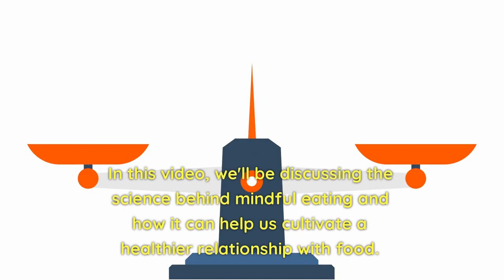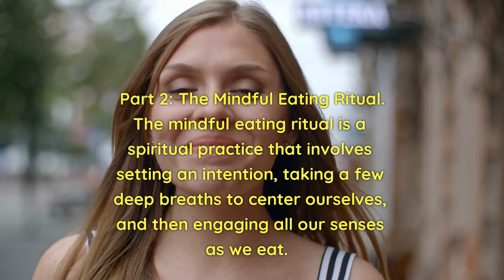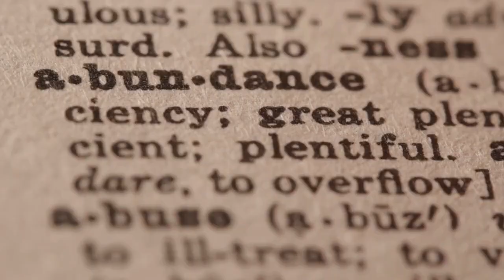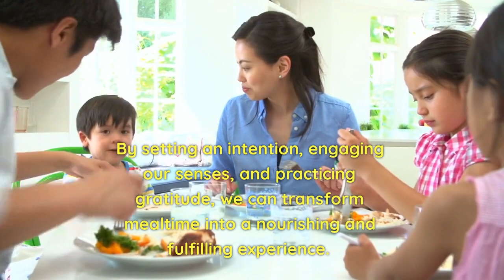The Simple Practice of Mindful Eating for Better Health (2024)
Welcome to a transformative journey into the mindful eating ritual, a spiritual practice that can enhance your well-being and cultivate better health. In this captivating video, we explore the profound connection between spirituality, mindfulness, and nourishing our bodies through conscious eating.

Join us as we dive into the art of mindful eating, an ancient practice that brings awareness and intention to the nourishment of our bodies. Discover how this practice extends beyond mere sustenance, becoming a sacred ritual that deepens our connection with food, enhances our appreciation for the present moment, and promotes overall physical and spiritual well-being.

Throughout the video, experienced practitioners and experts in mindfulness and nutrition share their insights and practical tips, providing a comprehensive understanding of the mindful eating ritual. Learn how to cultivate a deeper relationship with food by engaging your senses, savoring each bite, and fostering gratitude for the nourishment it provides.

Explore the transformative power of mindful awareness as you learn to slow down, observe your thoughts, emotions, and bodily sensations while eating. By bringing consciousness to your eating habits, you can develop a healthier relationship with food, increase your enjoyment of meals, and cultivate a greater sense of self-awareness.

Discover the benefits of mindful eating for your physical health, including improved digestion, portion control, and a better connection with your body's hunger and satiety signals. Moreover, uncover the spiritual dimensions of this practice, as it encourages a deeper connection to the natural world, an appreciation for the interconnectedness of all beings, and a sense of gratitude for the abundance in our lives.

Throughout the video, we provide practical guidance on incorporating mindful eating into your daily life. From mindful meal preparation and creating a serene eating environment to cultivating a non-judgmental attitude toward food choices, you'll receive valuable tools to embrace this spiritual practice and enhance your overall well-being.

Are you ready to embark on a journey of mindful eating and experience the transformative power it holds? Join us on this enlightening adventure and discover how the mindful eating ritual can nourish your body, mind, and soul, bringing greater harmony and balance to your